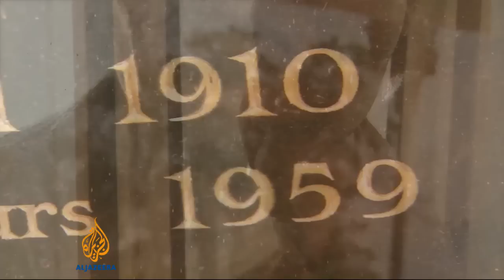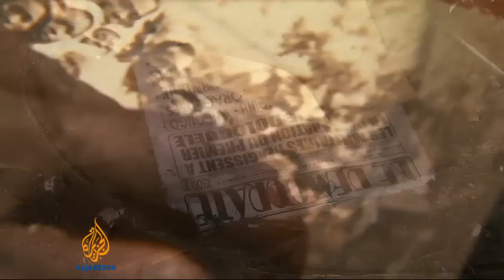CAR reflects on dead independence hero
The Central African Republic has sworn in a new president. But many people still wonder what would have happened to the country if Barthelemy Boganda had not been killed in a plane crash just before independence in 1959.

Boganda was a Catholic priest who campaigned for freedom from the French.

The country has suffered from political instability since independence and its leaders have failed in various ways.

Many look back to Boganda and wonder how the Central African Republic might be different had he lived.

Al Jazeera's Barnaby Phillips reports from Bangui.